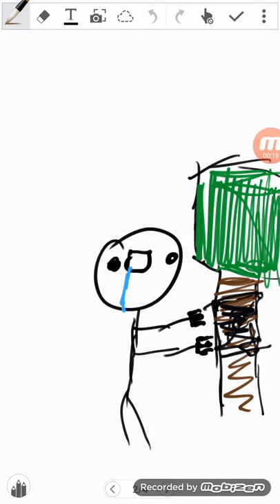La mejor animacion del MUNDO